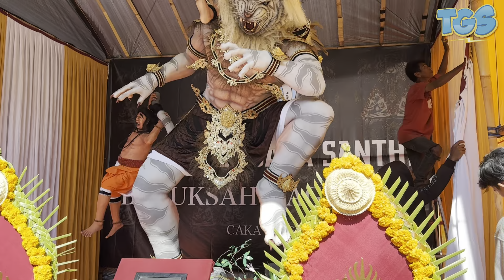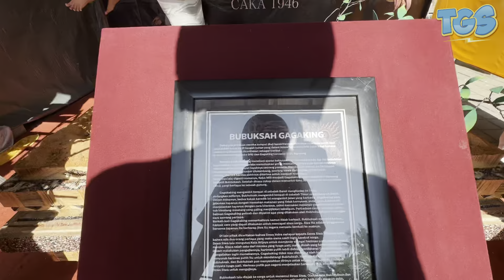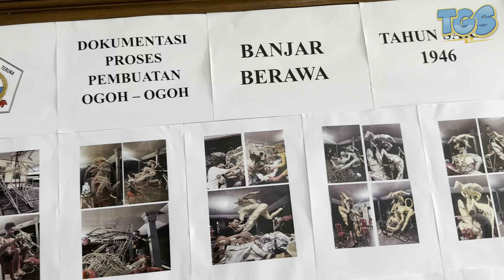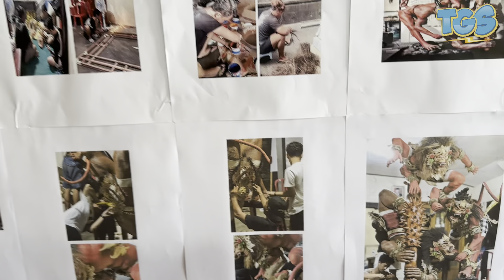TUGUS AMA SANGAT SENANG AJAK LIHAT OGOH-OGOH KELILING DUNIA 😍‼️